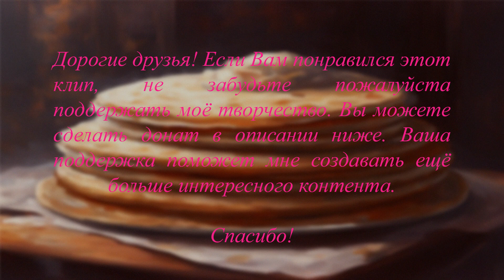MuhanJan, Andromeda - Масленица